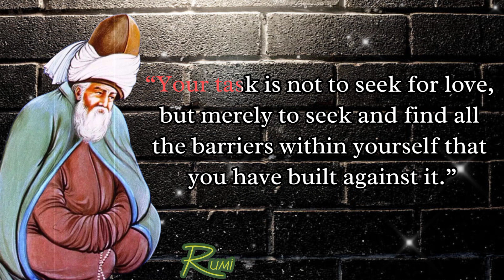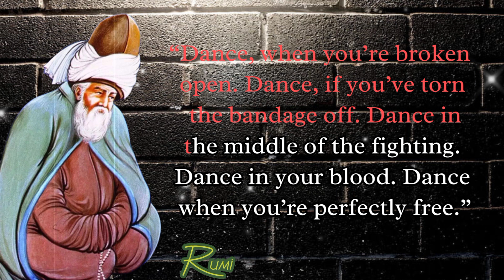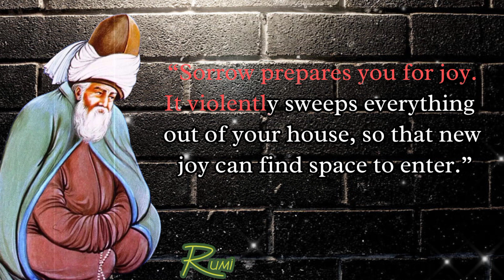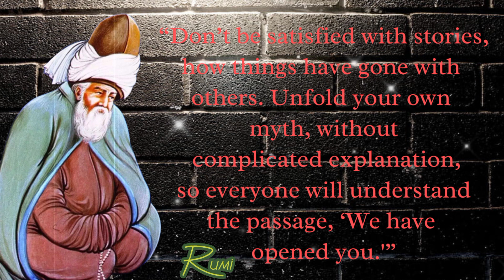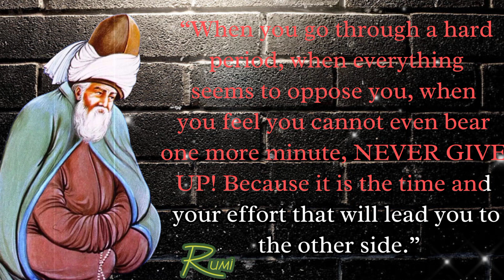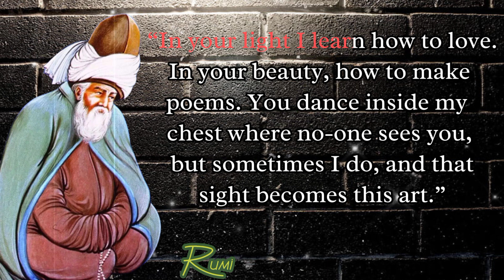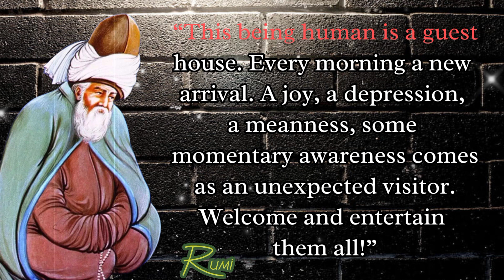50 Rumi Quotes | Jalaluddin Rumi Quotes in English that change your mind |oneline Motivation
Jalaluddin Rumi, commonly known as Rumi, was a 13th-century Persian poet, scholar, and Sufi mystic. He is widely regarded as one of the greatest poets in the Persian language and is famous for his works that explore themes of love, spirituality, and the human experience.

Rumi was born in 1207 in Balkh, which is now part of Afghanistan, but he spent most of his life in Konya, Turkey. He was a highly respected Islamic scholar and teacher, but after meeting the wandering dervish Shams al-Din, Rumi underwent a spiritual transformation and began to focus on the mystical aspects of Islam.

jalaluddin Rumi Quotes in English that change your mind

* you are searches
Daily inspiration quotes channal
inspirational
inspirational quotes
life changing
motivational
motivational quotes
best quotes
quotes
top quotes
life changing quotes
motivation